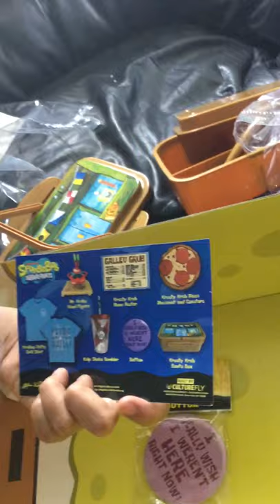Spongebob Nick Box (Bikini Botton Box) 2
Opening Nick Box